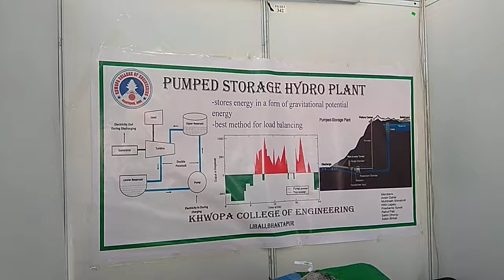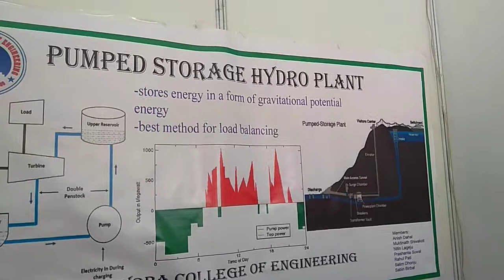Budigandaki hydropower animation...nepali student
Please don't forget this video.